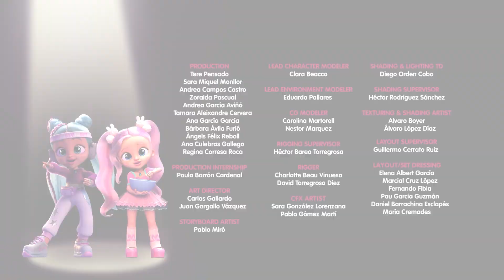Le Amiche Sono Amiche | BFF 💖 Cry Babies e Amici | BEST Friends FOREVER 💖 VIDEO e CARTONI ANIMATI 🤩